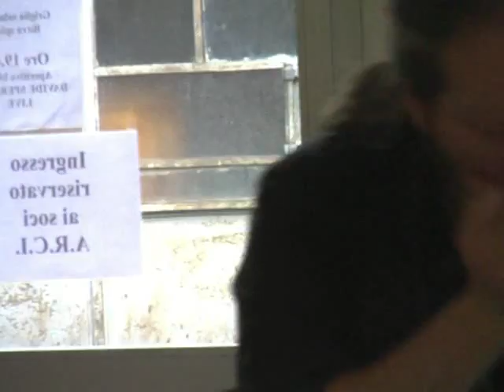Davide Speranza Verbania - 2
Concerto di Davide Speranza al circolo Arci di Pallanza - Verbania - 20 giugno 2010